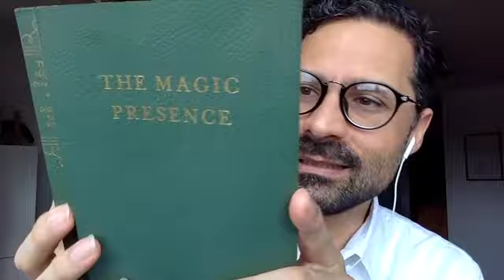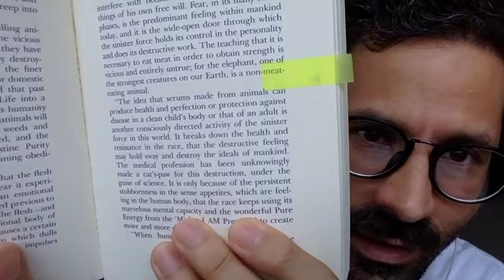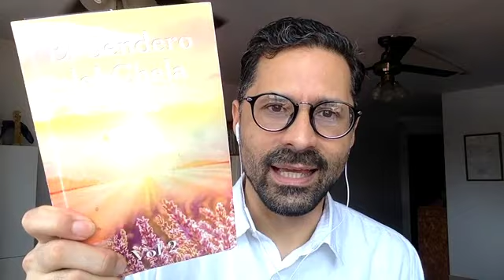2021-06-11 ¿Debe VACUNARSE el estudiante de la Luz? Parte 1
Clase en tres partes en que consideramos la explicación del segundo decreto del libro nuevo ("Decretos del YO SOY para la Protección"), luego revisamos la Enseñanza del amado Saint Germain acerca de las vacunas, para concluir contemplando lo indicado directamente a los chelas acerca de no abrigar celos.

Espacio "Puente de Amor Divino". Clases todos los viernes a las 4.30 PM (hora de Panamá).